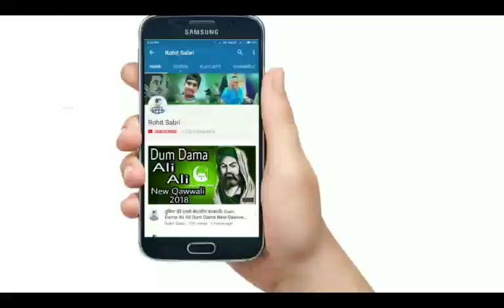Ya Jalaludin Kabirrul Auliya Sunyambibi.Sabir Piya Qawwali.Amir Khusro Kalam